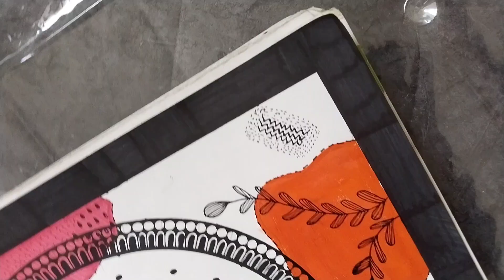Easy Beautiful Boho 🌸 Mandala using acrylic colours || step by step tutorial ✨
Easy and Beautiful Boho 🌸 Mandala Drawing using acrylic colours || step by step tutorial ✨
Materials -
Acrylic colours
Black marker pen
Black Bold marker